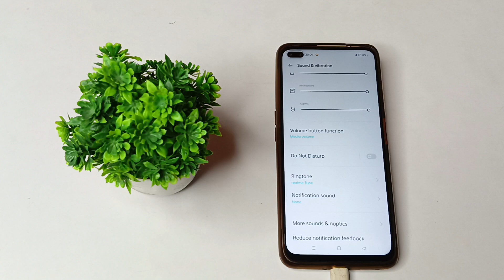how to set custom ringtone in oppo F17 Pro mobile, custom ringtone settings